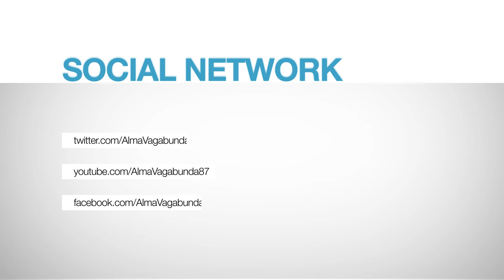VB2013 - Dawn Tallman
An event started in 2009, now consisting of one of the finest collection of people in the house music world, all coming together in the blazing Spanish sunshine to end the summer amongst some of the world's best DJs.